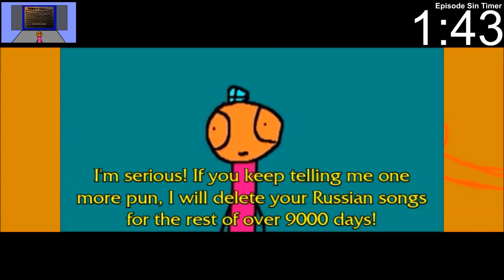Everything Wrong With That Makes Me Angry! in 3 minutes or less (NO COPYRIGHT INFRINGEMENT INTENDED)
Crowley and I are back with this episode, which its sins counted makes it temper go higher, but I don't care.